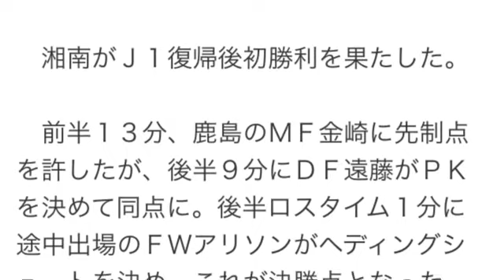【衝撃】湘南ＦＷアリソン Jリーグの試合で珍事勃発!! 出場１０分でＶ弾＆退場 湘南ＦＷアリソン 初勝利に貢献も…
湘南がＪ１復帰後初勝利を果たした。
　前半１３分、鹿島のＭＦ金崎に先制点を許したが、後半９分にＤＦ遠藤がＰＫを決めて同点に。後半ロスタイム１分に途中出場のＦＷアリソンがヘディングシュートを決め、これが決勝点となった。
　ただ、アリソンについては不名誉な珍記録が生まれてしまった。
　この日は後半３８分に投入された。直後の後半４０分に警告を受け、得点した後の後半ロスタイム３分に２度目の警告。約１０分間で決勝ゴールと、２度の警告による退場の両方を経験する事態となった。

【関連動画】
【衝撃サッカー動画】 最悪の失点シーンだけを集めた動画「お笑いゴールキーパー」

参照元
デイリースポーツ